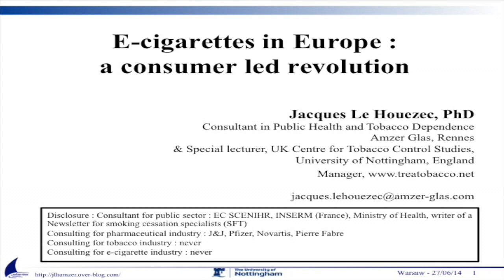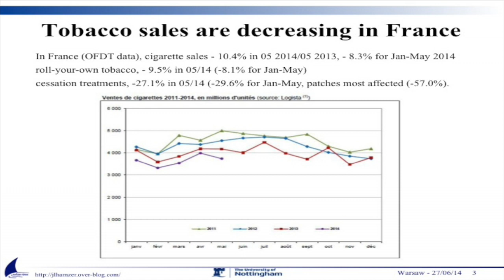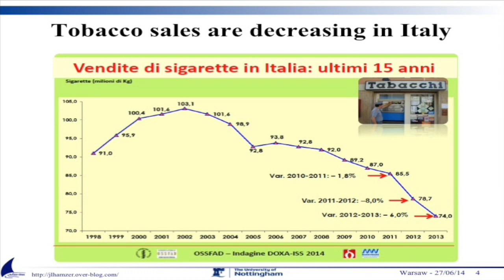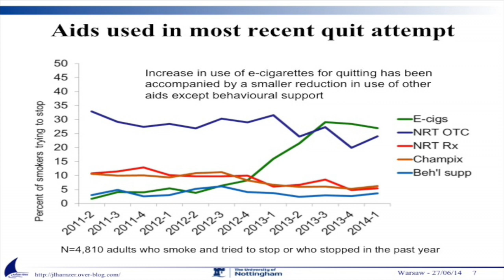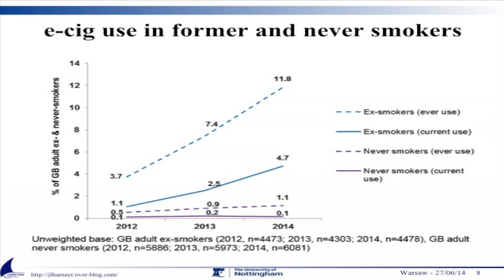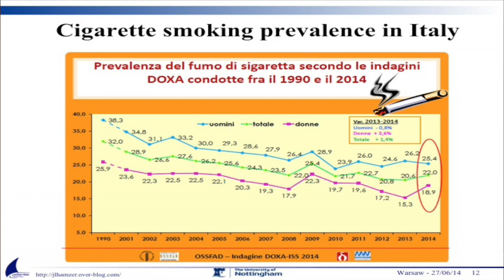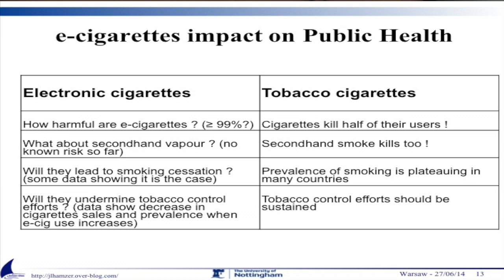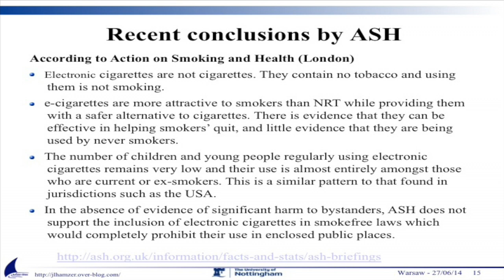E-cigarettes in Europe: a consumer led revolution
Jaques Le Houezec, Consultant in Public Health & Tobacco dependence talks about about e-cigarettes, "...a revolution in smoking cessation and tobacco control".